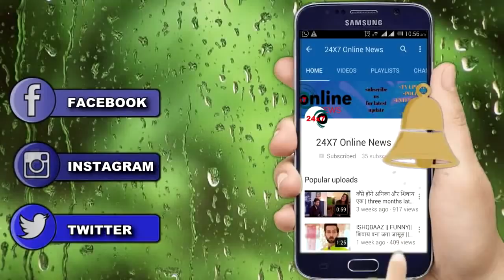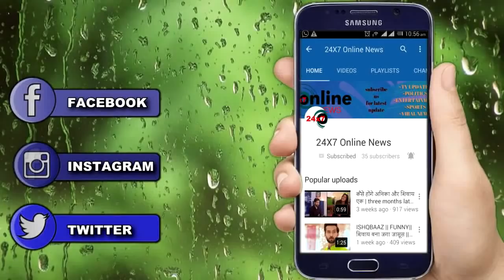GUDDAN TUMSE NA HO PAYEGA || GUDDAN अपनी दोस्ती का FORMULA इस तरह करेगी सही साबित